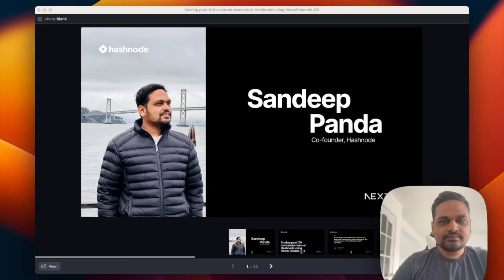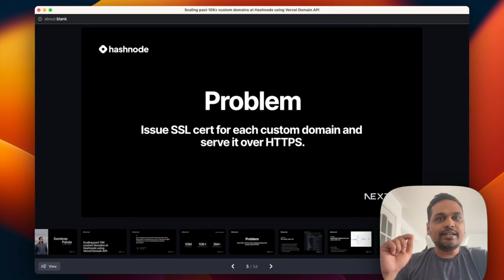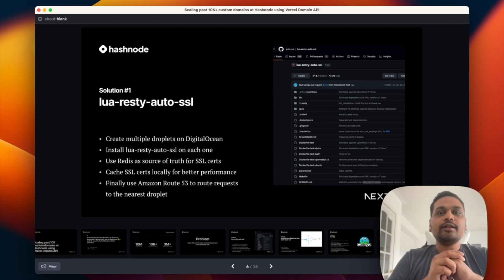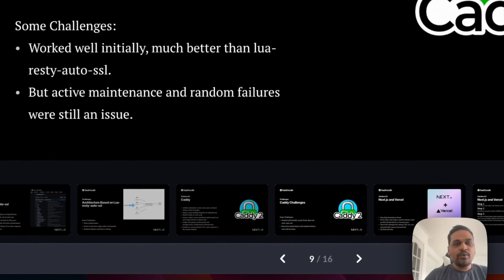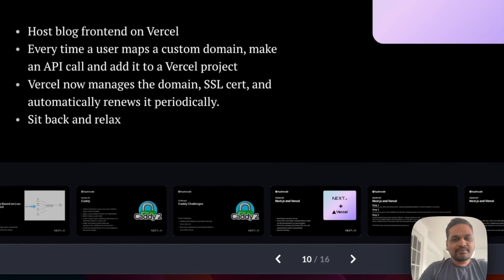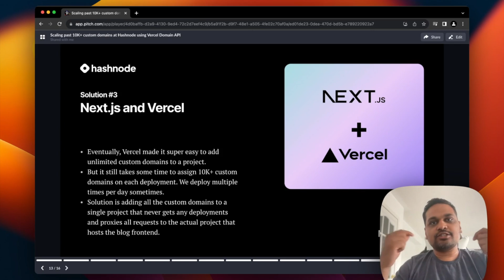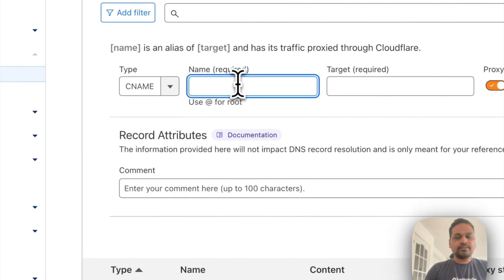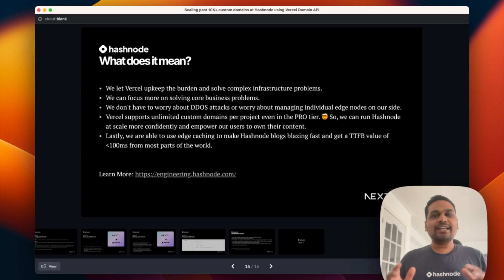Scaling past 10K+ custom domains at Hashnode using Vercel Domain API (Sandeep Panda)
At Hashnode, we invest a lot in community, and tools that enable tech writers publish their best work. Since inception, Hashnode has crossed 100M+ views. Recently, we crossed 3M monthly unique readers, and 10M monthly views. And, we are now powering 10,000+ blogs on custom domains, which is growing rapidly. Vercel helps us do this effortlessly at scale. This talk will focus on how Hashnode went from a home grown CDN during the early days to Vercel to serve unlimited number of custom domains over HTTPS with minimal infrastructure management.